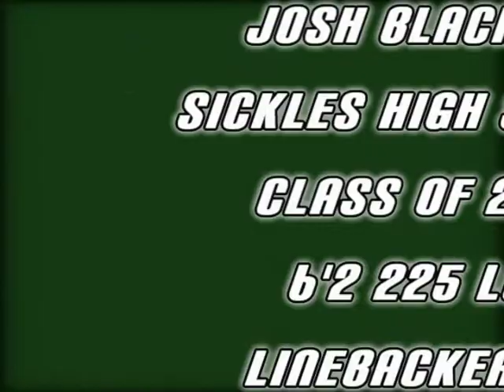Josh Black Sickles High School Tampa,Florida Class of 2014 LB/DE 6'2 225 lbs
Josh Black Sickles High School Tampa,Florida Class of 2014 LB/DE 6'2 225 lbs. First 5 games of Senior Year Highlights 9 Sacks. Big Time Talent...Very Athletic Player with HUGE UPSIDE. D1 Prospect!